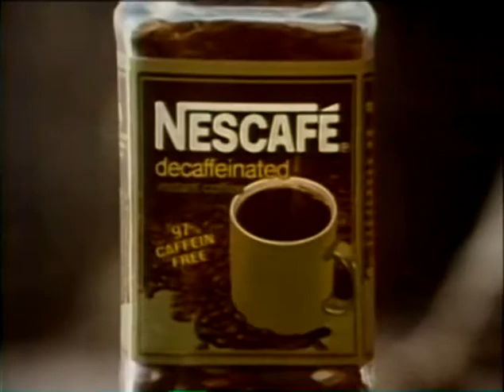Vintage Commercials! (1977 Necafe Instant Coffee)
1977 Necafe Instant Coffee!